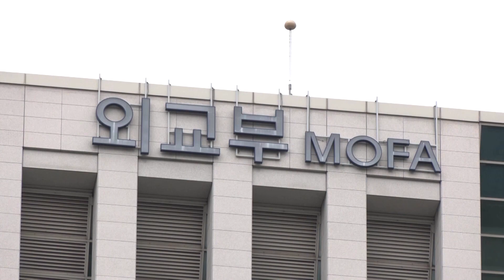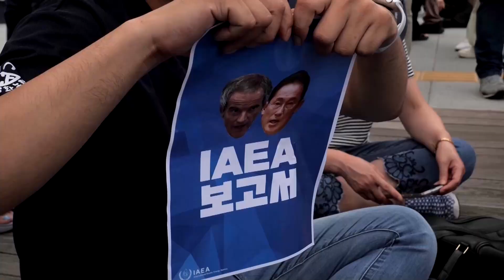Vizita șefului AIEA în Coreea de Sud atrage proteste în legătură cu Fukushima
Sute de protestatari au ieșit sâmbătă pe străzile din Seul în timpul unei vizite în Coreea de Sud a șefului organismului de supraveghere nucleară al ONU, cu scopul de a calma temerile legate de planul Japoniei de a deversa apa radioactivă tratată de la centrala Fukushima, afectată de tsunami.

Rafael Grossi, directorul general al Agenției Internaționale pentru Energie Atomică, s-a întâlnit sâmbătă cu ministrul sud-coreean de externe Park Jin.

Park i-a spus lui Grossi că poziția consecventă a Seulului a fost că apa contaminată ar trebui să fie verificată din punct de vedere al siguranței și tratată într-un mod care să respecte legislația și standardele internaționale.

La începutul săptămânii, AIEA a declarat că o analiză de doi ani a arătat că planurile Japoniei pentru deversarea apei ar avea un impact neglijabil asupra mediului.

Guvernul Coreei de Sud a declarat că a respectat raportul AIEA și că propria sa analiză a constatat că deversarea nu va avea "niciun impact semnificativ" asupra apelor sale.

În ciuda acestui fapt, interdicția privind produsele alimentare și fructele de mare din regiunea Fukushima va rămâne în vigoare.